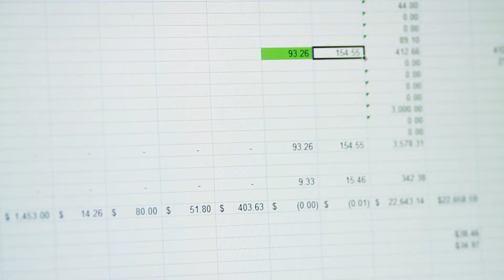BARRY JACKMAN, Financial Officer